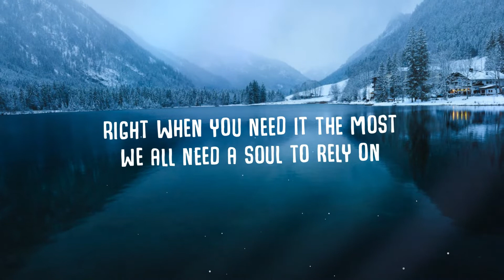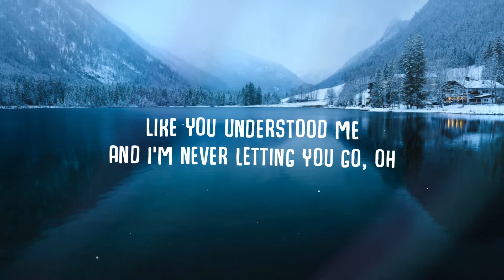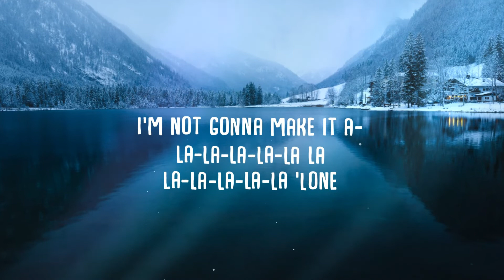Alan Walker, Ava Max - Alone, Pt. II (Lyrics) | 8D Audio 🎧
🎵 Alan Walker, Ava Max - Alone, Pt. II (8D Audio) | Lyrics🎵

[Pre-Chorus]
We all need that someone who gets you like no one else
We all need a soul to rely on, a shoulder to cry on

[Chorus]
I'm not gonna make it a-la, la-la-la-la-la, la, la-la-la-la-la, 'lone

[Interlude]
I'm not gonna make it alone (La, la-la-la-la-la, 'lone)

[Pre-Chorus]
'Cause you are that someone that gets me like no one else
And I'll be the one you rely on, a shoulder to cry on